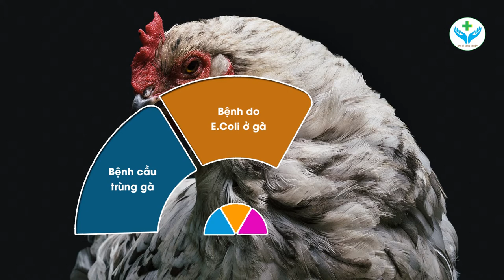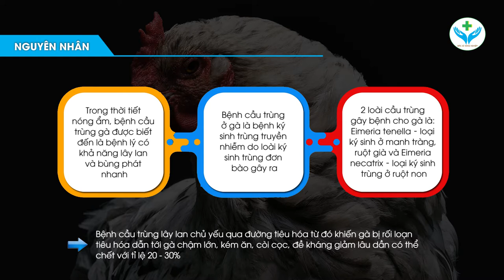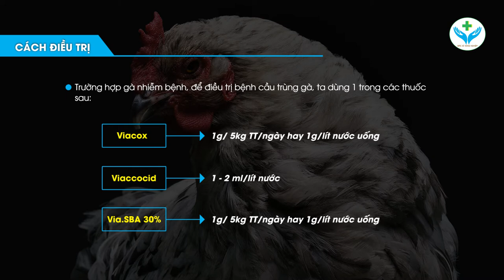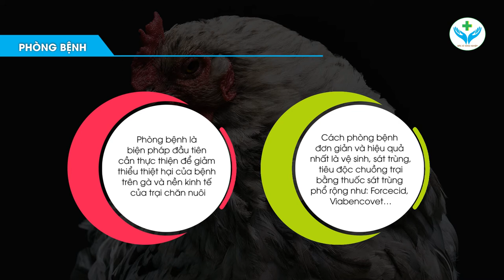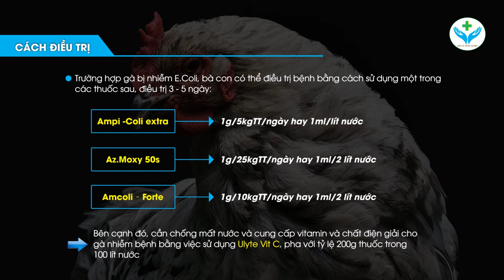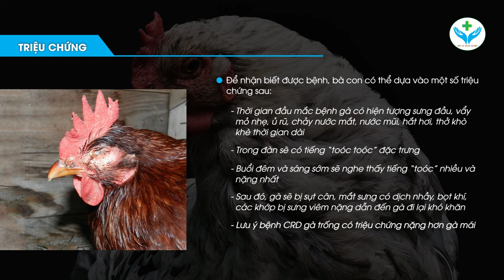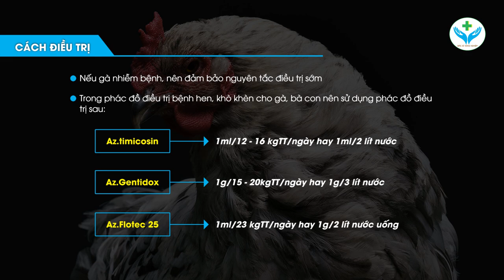3 bệnh thường gặp ở gà và cách phòng trị┃3 common diseases in chickens and how to prevent them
Với khí hậu nồm ẩm của Việt Nam là điều kiện thuận lợi để vi khuẩn sinh sôi, gây ra dịch bệnh. Điều này gây khó khăn trong quá trình phòng và điều trị dịch bệnh nói chung và thiệt hại kinh tế lớn gia cầm nói riêng, đặc biệt là chăn nuôi gà. Chính vì vậy, Hôm nay Nông Sản ND sẽ chia sẻ cho bà con “3 BỆNH THƯỜNG GẶP Ở GÀ VÀ CÁCH PHÒNG TRỊ” hiệu quả nhé!

*3 bệnh thường gặp nhất ở gà gồm:
- Bệnh cầu trùng gà
- Bệnh do E.Coli ở gà
- Bệnh hen, khò khè (CRD) ở gà

*Để tìm hiểu kĩ hơn, bạn có thể theo dõi trực tiếp qua video.
Hy vọng qua video trên, Nông Sản ND đã cung cấp cho bà con những kiến thức hữu ích để phòng trị bệnh cho gà, giúp cho việc chăn nuôi đạt hiệu quả cao. Hẹn gặp lại bà con ở video sau nhé!